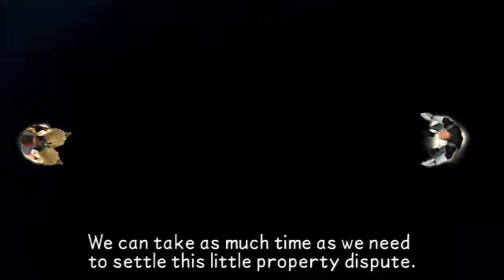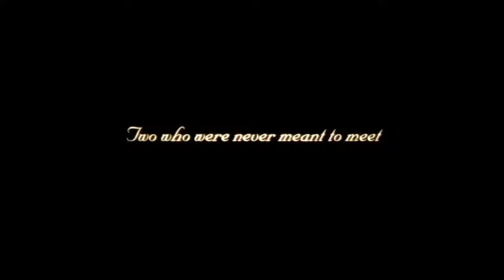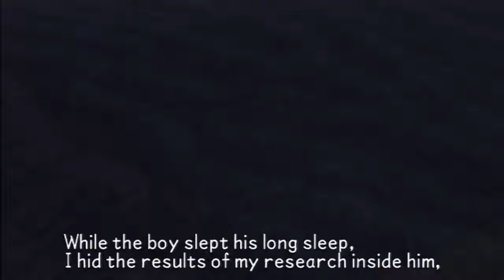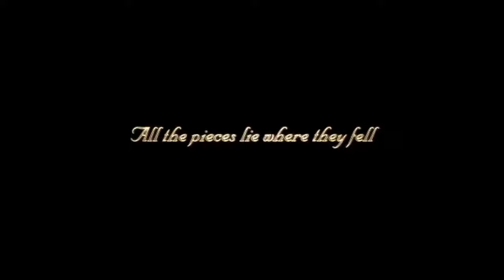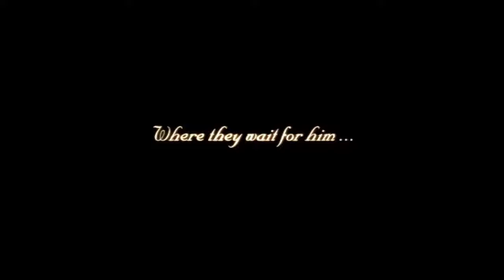-Path to Kingdom Hearts III- Birth By Sleep Final Mix [Blank Points]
*READ DESCRIPTION!!*
I'm sorry but the quality of this secret movie is pretty bad. Especially Aqua and Sora's models. I don't think they even updated the textures.